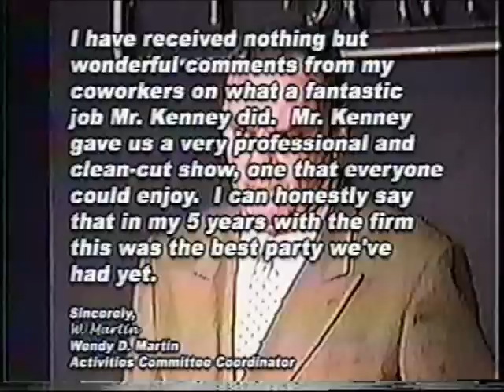Comedian Ron Kenney